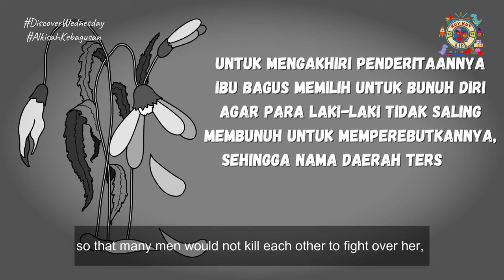Alkisah - Asal-Usul Daerah Kebagusan //KuyKuyKids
it's time DOODLES WEDNESDAY yeayyyy

apa itu doodles wednesday? setiap rabu kita akan belajar hal-hal baru ya, kali ini kita akan belajar mengenai asal-usula daerah Kebagusan

nah siapa yang tau daerah Kebagusan?

seperti apa ya sejarah daerah Kebagusan? yuk kita nonton videonya

kuykuy